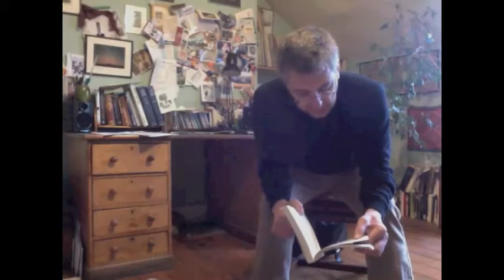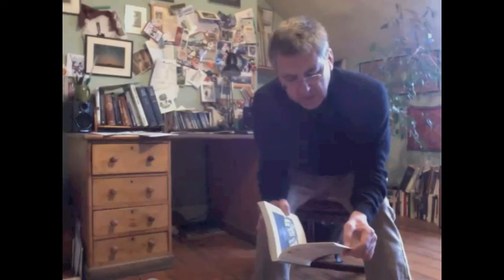Prof George McKay on Shakin' All Over: Popular Music and Disability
British cultural studies academic reads from final section of new book, mentioning disabled pop and rock artists Neil Young, Ian Dury, and Stevie Wonder.